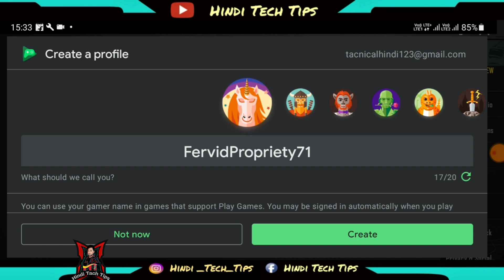Link Google Account In BGMI || BGMI मे Gmail Link केसै करे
Hindi Tach Tips

Hello Friends Swagat Hai ❤ Se Aapke Apne YouTube channel me
Agar Video Aapko Pasand Aata Hai To Video Ko
Aur Sath Mein All Notification ko Bhi Daba Den...
Taki Aane Bali Video Hamari Sabse Pahle Aapko Dekhne Ke Liye Mil Sake.

gmail account with another email
bgmi me google account link kaise kare
bgmi unlink google account 2023
google account link in battleground mobile india
bgmi me google account unlink kaise kare 2023
gmail account delete
bgmi gmail account unlink problem 2023
bgmi gmail link,email link in bgmi
link email feature
bgmi email link 2023
how to bgmi gmail link
email link in pubg mobile
pubgmi email link error 2023